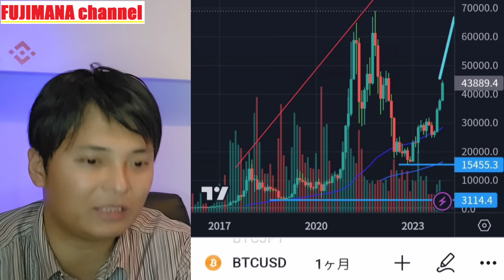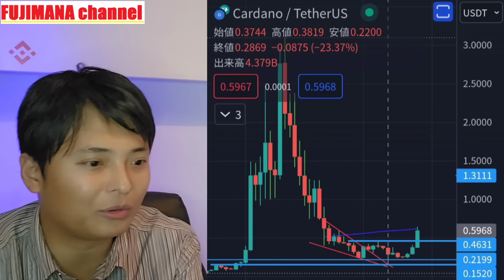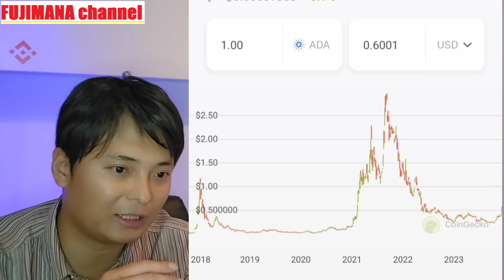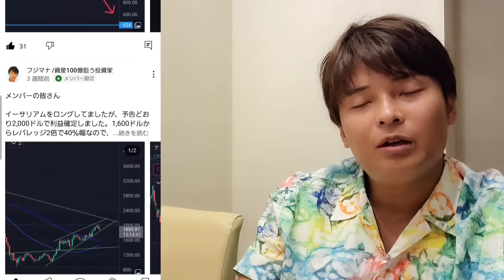【重要】仮想通貨カルダノエイダ(ADA)で2025年『億り人』なれる？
✅現物&レバレッジで約600種類